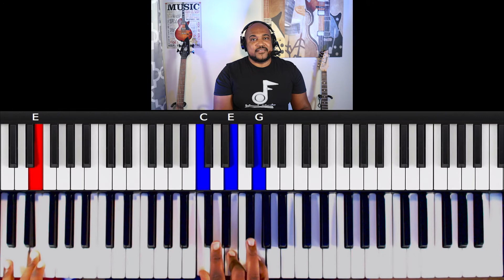GOSPEL PIANO CHORD PROGRESSION|443 IN C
In this video I show a breakdown of how to play the Gospel Piano Chord Progression of the 251 in C.

You're Invited! I received many requests to answer questions and do certain tutorials, so I created a YouTube extra membership for exclusive members to access what regular YouTube subscribers can't, so join the JSIMZJ MUSIC YouTube Extra Membership for extra videos and tutorials, to make special requests for tutorials, community chat for commenting and sharing, and more.